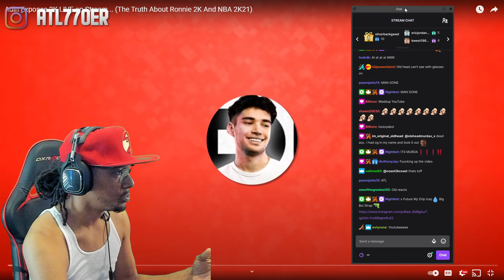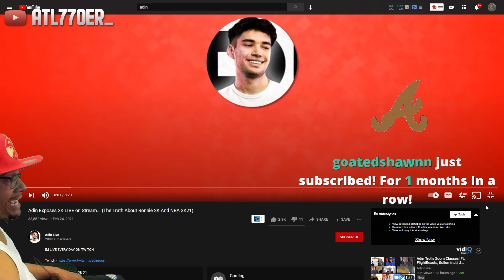ADIN EXPOSED NBA2K21 AND CALLS IT TRASH...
►PSN: Atl770er

Show my team some squaaddd love!

*If you are a music artist and would like to have your songs featured on future videos, reach out to my editor.*

*Please don't go out of your way to "BASH" anyone that I have talked about in these videos. This channel's sole purpose is to entertain people and not to spread hate to anyone else's channels. I have no ill will towards anyone I make videos about. *